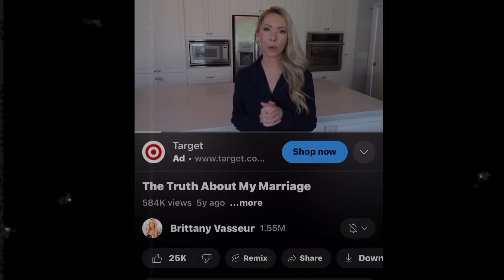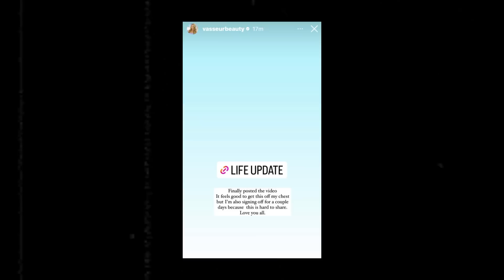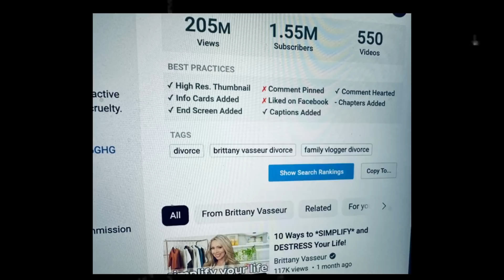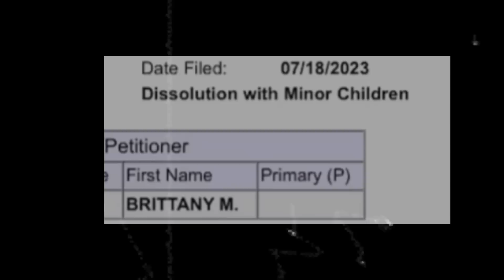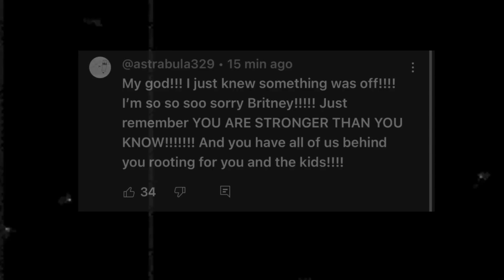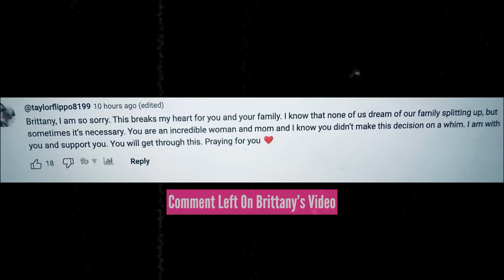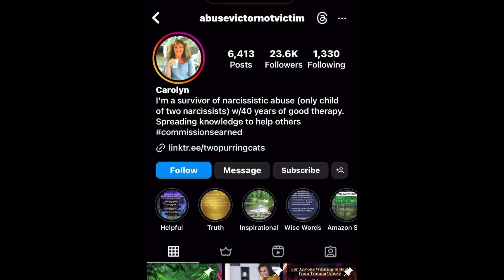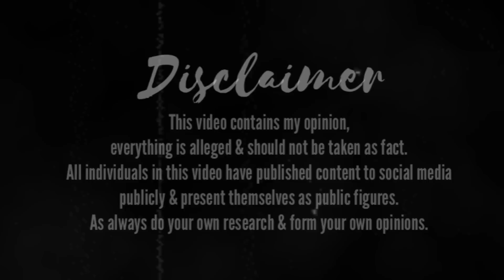Brittany Vasseur SHOCKS Followers (confirms divorce)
Brittany Vasseur Drama | Brittany Vasseur SHOCKS Followers (confirms divorce) | youtuberheadlines Drama